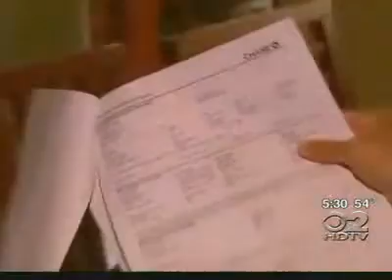Alleged L I Adoption Scam Reaches Across 5 States wcbstv com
Another low-life scamming adoptive parents.  So sickening!